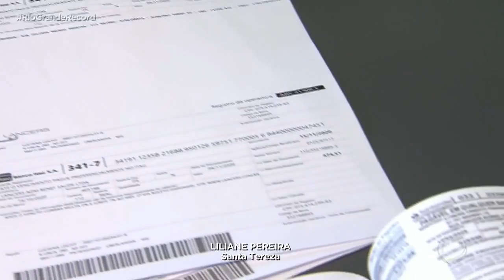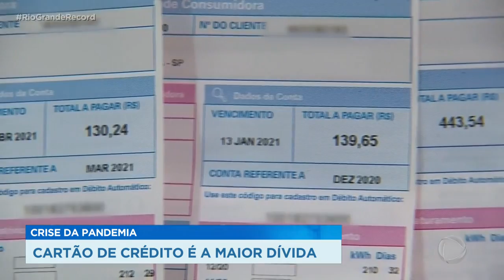Crise da pandemia: cartão de crédito é a maior dívida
Uma pesquisa aponta que seis em cada dez porto-alegrenses foram afetados pela crise econômica provocada da pandemia. E o cartão de crédito lidera o ranking de inadimplência.